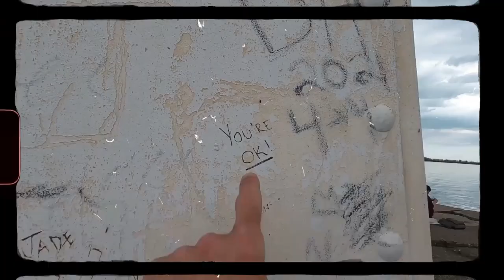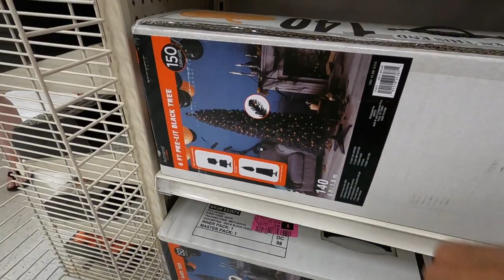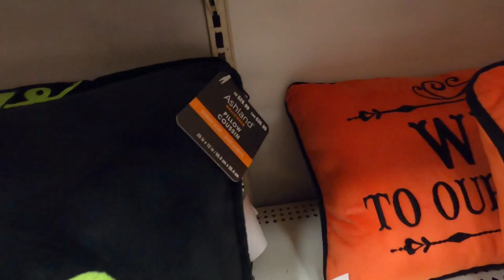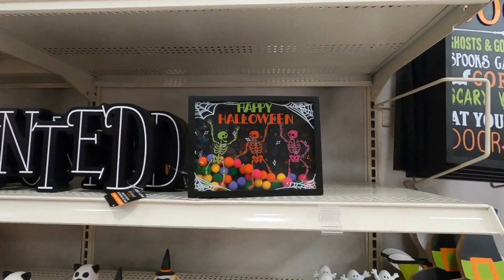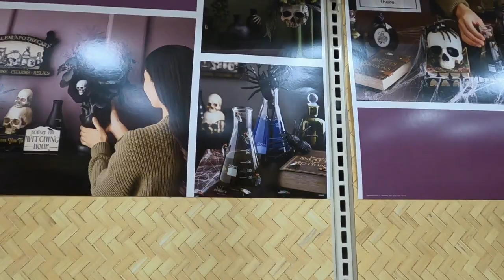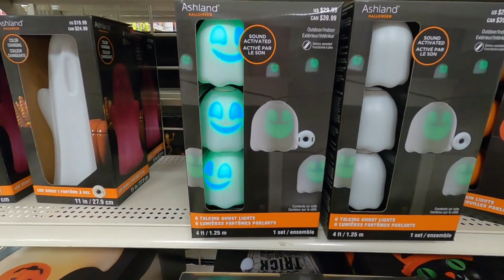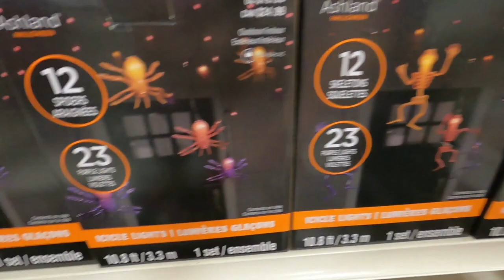"Code Orange Halloween Hunt at Michaels" ~Niles, Ohio~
It's almost spooky season and I'm on the Halloween hunt! Let's take a look at Michaels and see if they have the spooky stuff!